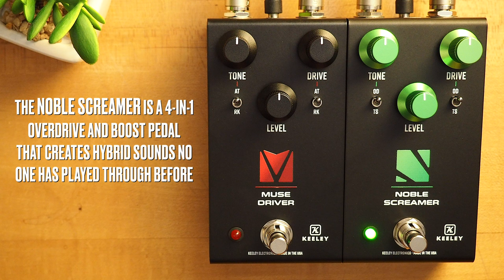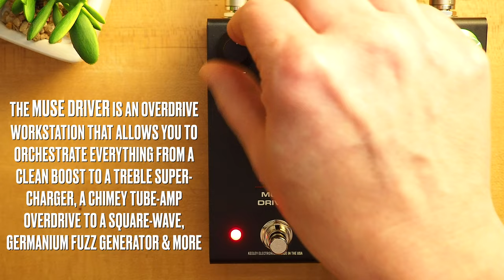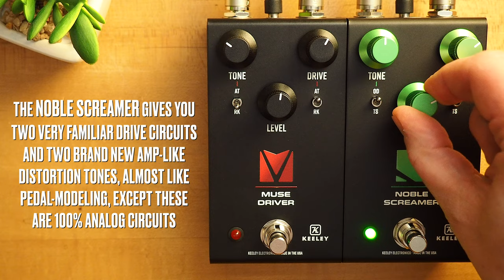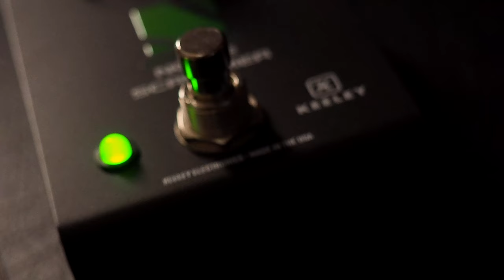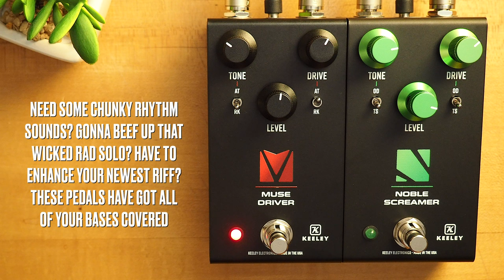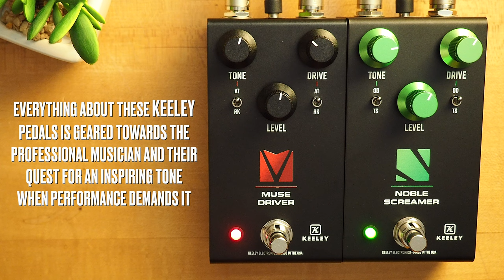Keeley Electronics Muse Driver and Noble Screamer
The Muse Driver – Andy Timmons Full Range Overdrive is an overdrive workstation that allows you to orchestrate everything from a clean boost to a treble supercharger, a chimey tube-amp overdrive to a square-wave, germanium fuzz generator and more.

The Noble Screamer is a 4-in-1 pedal that gives you two very familiar drive circuits and two brand new amp-like distortion tones that no one has used before. It’s almost like pedal-modeling, except these are 100% analog circuits

@BensonAmps Monarch

SpeakerMaker 1x12

💥 MISCELLANEOUS